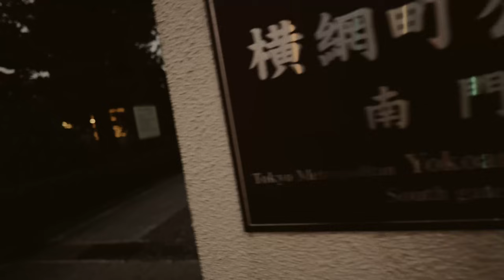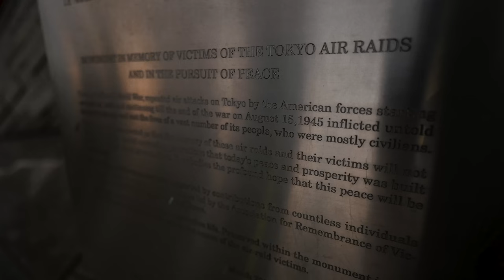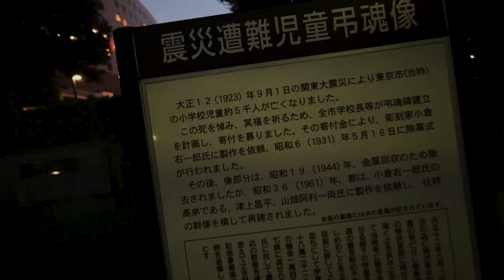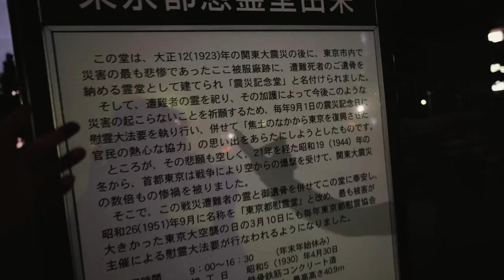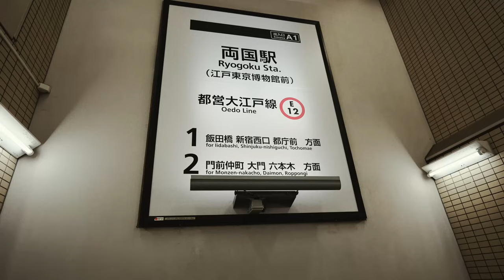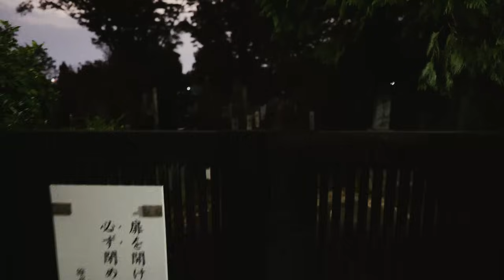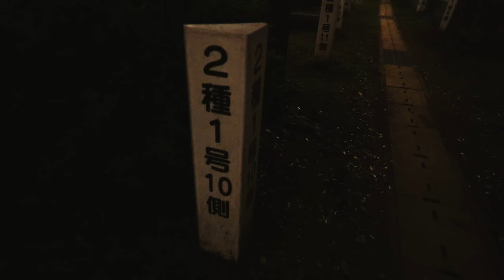Cele mai bantuite locuri din Tokyo! Vlog special de Haloween.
Setup:
Iphone 14 pro
Lumix S5II + Lumix Prime 18mm f1.8